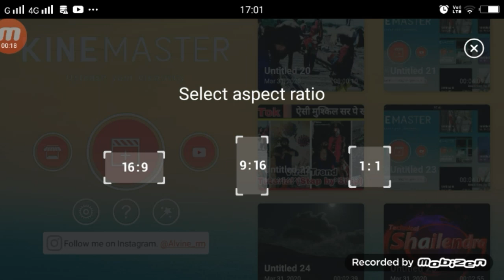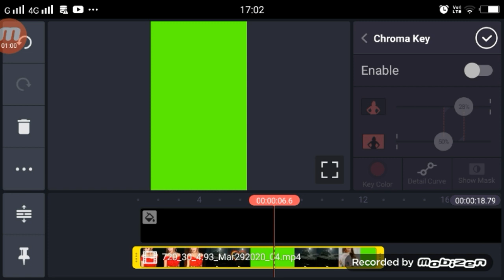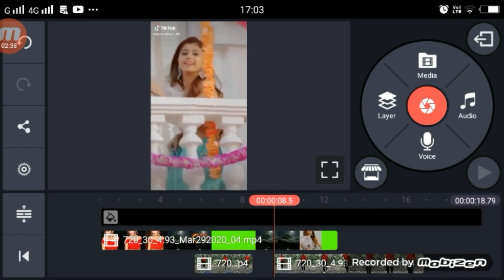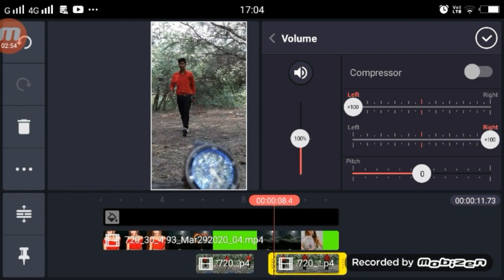Kabhi Shaam Dhale Toh Mere Dil Me Aa Jana TikTok | New Trend TikTok | Girl VFX Tutorial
►your question

Kabhi Shaam Dhale Toh Mere Dil Me Aa Jana TikTok,
Kabhi Shaam Dhale Toh Mere Dil Me Aa Jana TikTok Tutorial,
Kabhi Shaam Dhale Toh Mere Dil Me Aa Jana Video Kiase Bnanye,
Kabhi Shaam Dhale Toh TikTok,
Kabhi Shaam Dhale Toh TikTok Editing,
1.  TikTok New Trend Video
2. TikTok New Trend Video
3 TikTok New Trending VFX Tutorial
4 TikTok Video Tutorial
5 TikTok Trending video Tutorial
6 TikTok New Trending VFX Tutorial
7 TikTik Tutorial
8 TikTok Editing Video

My Camera :-
My Mic :-
My Tripod :-. . .